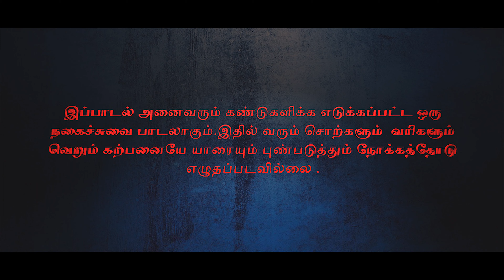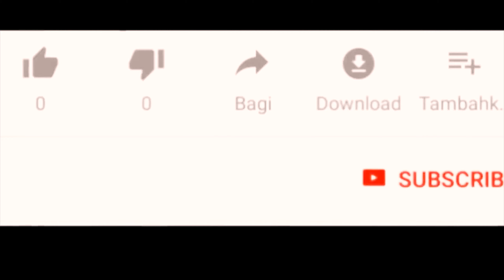panamlockdown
இப்பாடல் அனைவரும் கண்டுகளிக்க எடுக்கப்பட்ட ஒரு நகைச்சுவை பாடலாகும்.இதில் வரும் சொற்களும்  வரிகளும் வெறும் கற்பனையே யாரையும் புண்படுத்தும் நோக்கத்தோடு எழுதப்படவில்லை .

              ❤️LYRICS❤️*
              ALEX EDWIN*
                  SINGER
     *ALEXEDWIN@RAGAVA*               *YUHASHINI@MATHEYALAGAN*
       *இசையே என்  வாழ்க்கயின் திசை    மாற்றினாய்...*
*நீயில்லையேல் நான்  இல்லையே!*
     *MUSIC COMPOSER*
SOUND BALANCE
KUMANAN GANESAN
          *1)VISHAAL
          *2)KIRANRAJ
          *3) ESHVAAR
          *4) TARANIS
          *5) YUHASHINI
          *6)YASHINDRAN
DANCE CHOREOGRAPHY
           *7) ALEX EDWIN
DANCE MASTER
DANCE ARRANGEMENTS*
                   By
   RAVINDRAN   GANESAN
AVS RECODING STUDIO
CAMARA MAN
VIDEO EDITING*
               M.ANAND
        RELEASE POSTER
               DESIGN
SAI MAGESH
              RODUCERS*
 MATHEYALAGAN    JHOSPIN@ALEXEDWIN
                    THANKS TO
        ATV PRODUCTION ANAND
RED STAR FILM ENTERTAINMENT
 MATHE'S PRODUCTION HOUSE
MATHEYALAGAN THILAGAVATHI
AS PRODUCER*
VIKNESH PRABU PARAMAPATHAM MOVIE PRODUCER
DR.AZAHAR INISAI MALAR PRODUCTION
PAAIM PERTUBUAAN ARTIS ARTIS MALAYSIA
MKU MALAYSIA KALAI ULAGAM
KADARA KALAI ULAGAM
DRHYTHMGUYZ KUMANAN
MYFAME THR KAVI MARAN
SMS PRODUCTION -MC RAO
RKT REAL KING TAMILAN MEDIA
P.N.G
SUPPORTS KINGS
TAMILAN MEDIA
MIMDA-NORTHERN
MURUKKU MISAI TAMILAN MEDIA
MALAYSIA MANNIN MAINTHARGAL
MALAYSIA ARTIST UPDATES
LEGEND RBS GT MEDIA
ALORSETAR BROTHER'S
AKD ALORSETAR KEDAH DANCER'S
FAMILY MEMBERS & FRIENDS
          LYRICS
Hey unna parthe'thu viruppa irukku fraud'dhu pinnal'le ponathu kadeppa irukku

Pache arasi pal azhagi nenjikulle nozhaijiputdha×²
Kitdhe vanthu panam rombho irukka nu ketduputdha×²
En sotthu illam unnaku than dii uyir're kudhuthu paasam vippen, credit card ah aval kitdhe kudutthuputdhen×²

Kilijhe kaiyilliyodhu aval'le parke ponnen, lock down teriyamme taman kulle nozhaijiputdhen×² motor'ril road tax ille pkp le matdikitdhen nazha vezha rela kaaran machan aaghidhan×²
 *Rela karan machan en daa*

Hey unna parthe'thu viruppa irukku fraud'dhu pinnal'le ponathu kadeppa irukku×²

Pombele manasu aazhamme da
 Isai yani aapovhe sonnarru da ,
kanathasan thattuvangal padhichallum patthu saami'khu butthi thadumarruthu,
credit card'eh kondhu ponne'vhe brim panathe'le lam suruthiputdha, pombele siricha pochi vanggiyil panam illam galiyachi,

eppo nannu enna seiyuven otdhadiya aakiputdha, mukkadhu potdu kitdhu urru vanthen×²

Pasar malam le aval'le parthen ennai parthe'thum odhi putdha vara menn pole nalluvi putdha,
wira gadhi' odhe katthuruken,

eppo nan enna seiven  panam lam.         pochi×²
pombelaiye nambenathu kuttramme da
pussekennu vitde'dhu odhi putdha, eppo nannu enna seiyuven otdhadiya aakiputdha,
mukkadhu potdu kitdhu urru vanthen×²

 Gana patdhu karuppu aazhaga unnai ennakku pudhikkelle da×² aanthi saiyum velaiyille engge amma vitdu'ku poren da×²